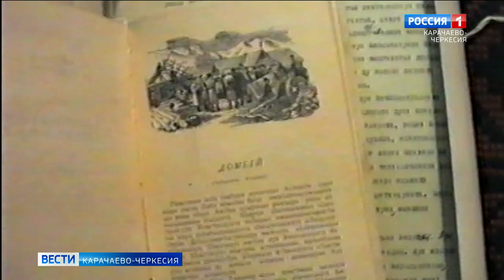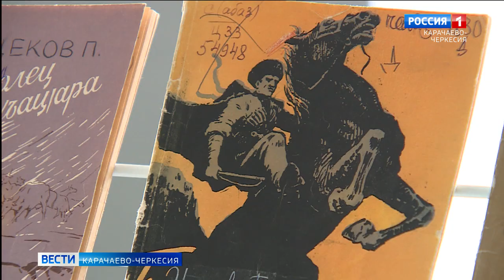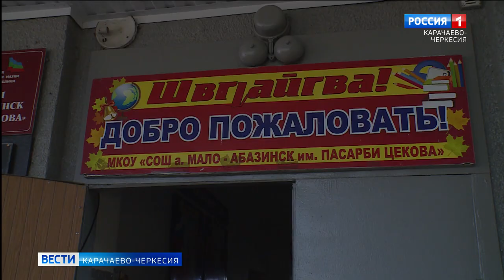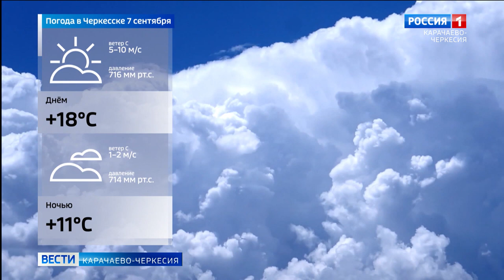Вести Карачаево-Черкесия 06.09.2022